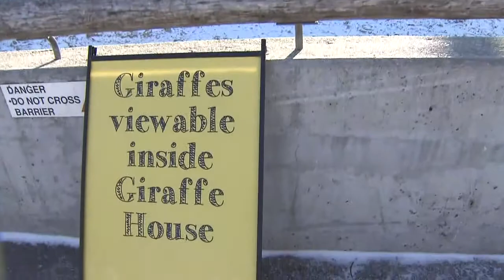Toronto Zoo follows extreme weather policy for animals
The deep freeze in Toronto was even too cold for some furry animals at the Toronto Zoo, which adheres to strict extreme weather guidelines.